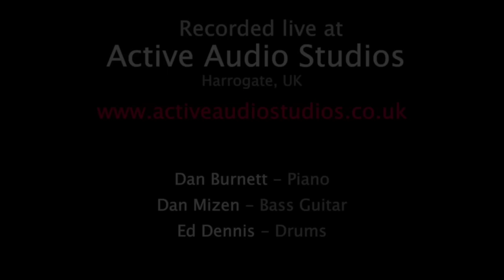The Dan Burnett Band - 'N'Awlins Groove'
Here's a video of The Dan Burnett Band jamming a funky New Orleans style 12-bar - live in the studio. No fixes, it's all one take.

Piano - Dan Burnett
Bass - Dan Mizen
Drums - Ed Dennis

Recorded live at Active Audio Studios, Harrogate, UK